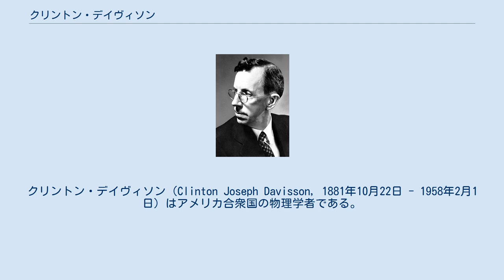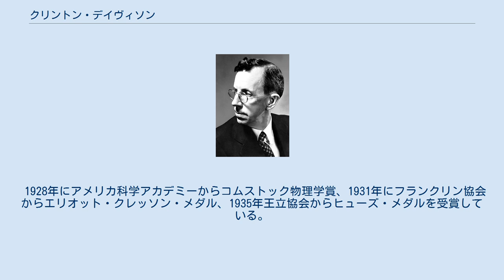クリントン・デイヴィソン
クリントン・デイヴィソン（Clinton Joseph Davisson, 1881年10月22日 - 1958年2月1日）はアメリカ合衆国の物理学者である。
1927年、レスター・ガーマー（Lester Halbert Germer, 1896年 - 1971年）と共に、ニッケル単結晶による電子線の回折を確認した。
これはルイ・ド・ブロイの物質波の予測を確認したものである。
1937年、別に電子線の回折実験に成功したジョージ・パジェット・トムソンとともにノーベル物理学賞を受賞した。
 デイヴィソンは、イリノイ州のブルーミングトンで生まれた。
1902年にシカゴ大学に入学してロバート・ミリカンのもとで学んだが経済的事情で学業を続けられず、就職した。
ミリカムの推薦で大学の教官などを務めながら1908年シカゴ大学を卒業した。
1911年プリンストン大学で学位を得た。
第一次世界大戦が始まると、ウェスタン・エレクトリック研究所（後にベル研究所）で働くようになった。
1930年代からは電子線の技術・応用面の研究を行った。
1946年までベル研究所で働いた。
 ベル研究所でディヴィソンらはド・ブロイが物質波の考え方を発表する前から、ニッケルなどの金属に電子線をあててその反射を調べる実験を行っていたが、ニッケルを熱処理して再結晶させた時、回折現象が顕著に表れることを発見した。
 1928年にアメリカ科学アカデミーからコムストック物理学賞、1931年にフランクリン協会からエリオット・クレッソン・メダル、1935年王立協会からヒューズ・メダルを受賞している。